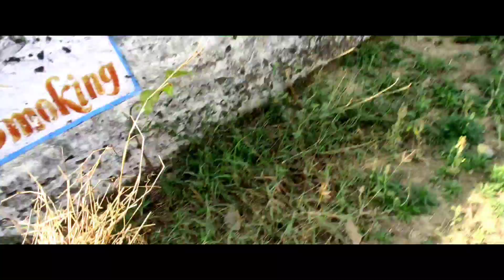होली के बाद हम लोगो ने ये किया!!